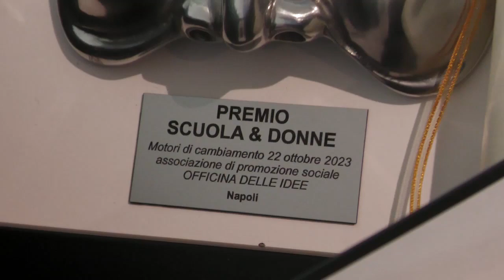Le donne "motori" del cambiamento. Il premio che sfata il tabù della bellezza a tutti i costi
A Santa Maria Capua Vetere donne e motori. Un binomio da sfatare spesso legato solo all’apparenza fisica dell’avvenenza femminile. Il premio consegnato al provveditore di Caserta Monica Matano destinato alle donne che lavorano per i cambiamenti socio – culturali.